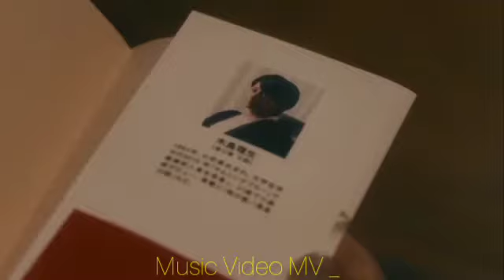The Novelist | Pornographer _ Kuzumi Haruhiko x Kijima Rio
[BL] Pornographer _ Kuzumi Haruhiko x Kijima Rio _ The Novelist [FMV]

"Fan favorite moments between Kuzumi Haruhiko and Kijima Rio 💕 Which scene stole your heart? Share in the comments below! KuzumiHaruhiko KijimaRio animecouple fanfavorites shipping"

bl series,
bl series hindi mix songs,
bl series thailand eng sub,
bl series fmv,
bl series 2023,
bl series anime 2023,
bl series available on youtube,
bl series angry boyfriend,
american bl series,
asian bl series,
all bl series,
bl series best kiss moments,
best bl series,
best thai bl series,
bl series chinese,
bl series cute,
bl series couple,
bl series drama,
bl series edits,
english bl series
japanese bl,
japanese bl couple youtube channels,
japanese bl kiss jealous,
japanese bl 2023,
japanese bl audio,
japanese bl actors,
japanese bl anime romance,
japanese bl anime list,
japanese bl bts

▲ PLEASE A

 ♫My Channel♫

 YOURS ONE LIKE =1K MOTIVATION
                                    50 Comment
                                    100 Share